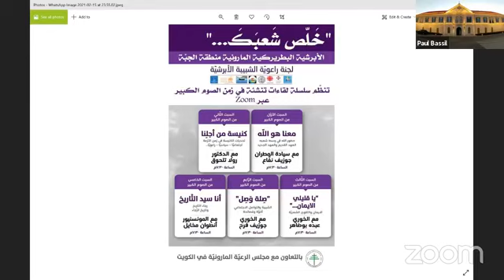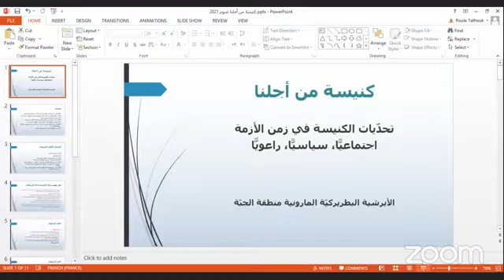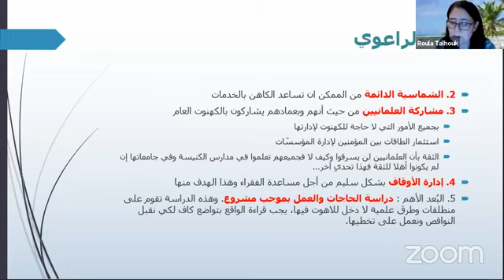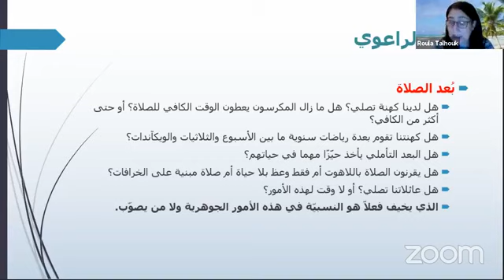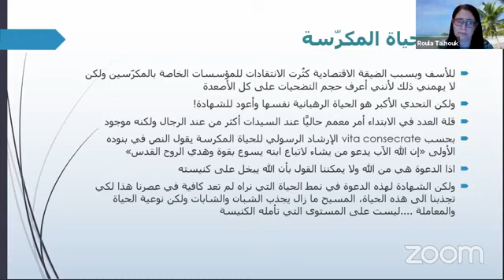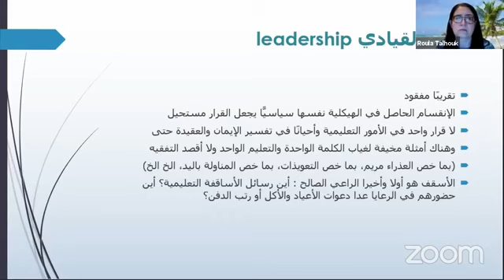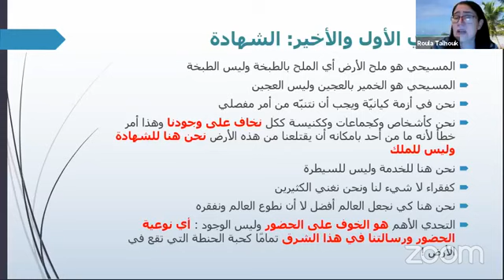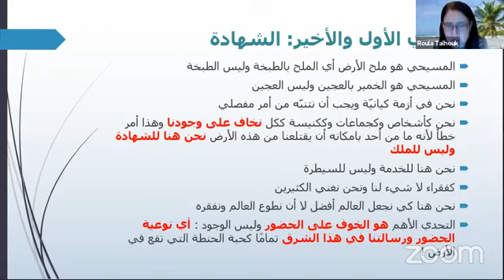كنيسة من أجلنا..." الدكتور رولا تلحوق"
السبت ٢٧ شباط ٢٠٢١
"كنيسة من أجلنا..."
تحديات الكنيسة في زمن الأزمة
اجتماعيًا- سياسيًا- راعويًا...